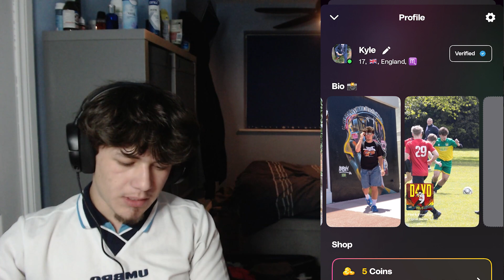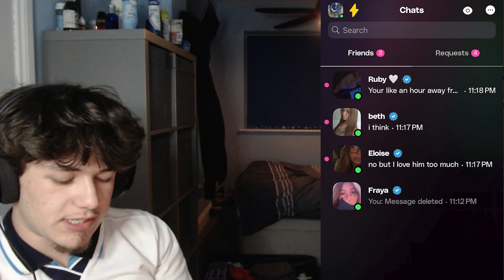Looking for a girlfriend on Teenage Tinder PART 2 (Wizz App)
Today I went on the notorious Wizz app to (look for a girlfriend) in reality its just me saying outrageous and funny pickup lines to girls over text rather than Omegle for a change.